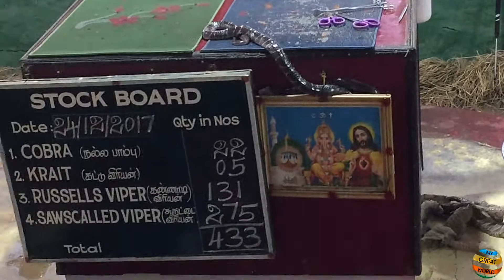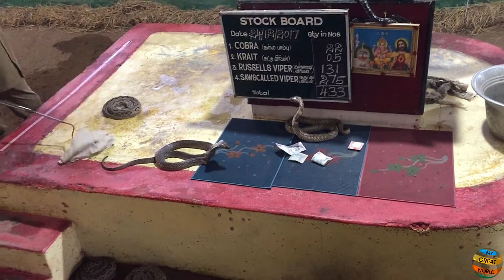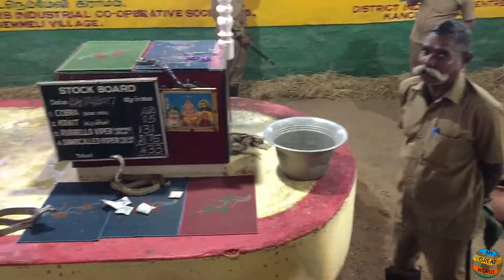Snake Show at Madras Crocodile Bank | Chennai | Tamil Nadu | India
In this park you can see different types of reptiles like snakes and crocodiles and also a huge tortoise.
This video is specially for different varities of snake like cobra, krait, russells viper and sawscalled viper.
You can see crocodiles and tortoise in our next video.

Snake Venom Extraction || Cobra poision || Madras Crocodile Bank Trust and Centre for Herpetology (MCBT) || Irula Snake Catchers' Industrial Cooperative Society || Medicinal value of snake venom || Chennai Crocodile Park

The Madras Crocodile Bank Trust and Centre for Herpetology (MCBT) is a reptile zoo and herpetology research station.  The park is home to one of the only approved snake venom extraction centres in India. Venoms of very poisionous snakes like Cobra, russel vipers, common krait are extracted here. Cobra's venom is used for cancer and snake bite medicines.

Cobra                     - 22
Krait                       - 05
Russells Viper       - 131
Sawscaled Viper  - 275
Total                       - 433

    (The Indian Martial Arts)

ROAD TRIP BETWEEN GANGTOK AND NAMCHI .                                                                     ROAD TRIP BETWEEN GANGTOK AND NAMCHI PART 2 .                                                                    KHECHEOPALRI WISHING LAKE, PELLING, SIKKIM, INDIA .
Science Project - Simple Machine-Pulley __________________________________________________________________________ Jab koi baat on keyboard Naagin dhun on keyboard Jingle bells on keyboard
National Anthem – Jana Gana Mana